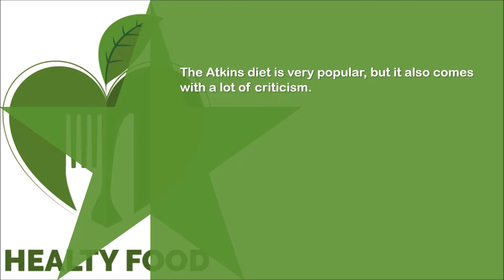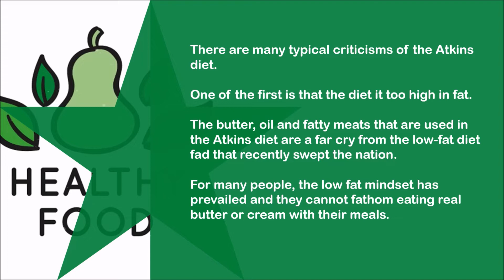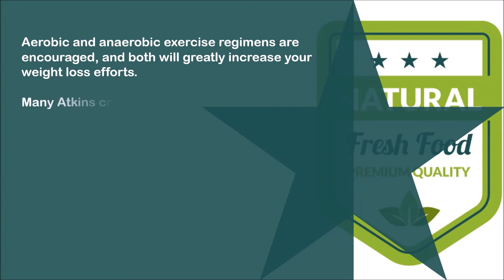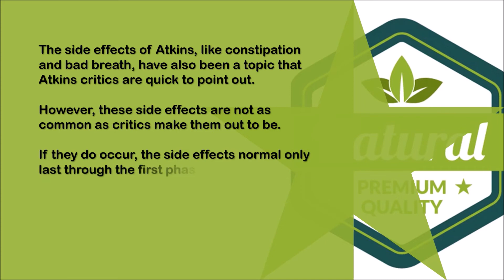Atkins Criticism | Atkins Video Series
Atkins Video Series

@Beautiful Mind

01. Atkins Induction Rules
02. Atkins Induction
03. Atkins and Unprocessed Foods
04. Atkins OWL phase
05. Atkins Pre Maintenance Phase
06. Atkins Maintenance
07. Planning for Atkins
08. Is Atkins right for you
09. Pros and cons of the Atkins diet
10. Atkins Diet Basics
11. Atkins Diet Foods
12. Atkins Snack Choices
13. Atkins shopping tips
14. Atkins and Appetite Suppression
15. Atkins and Diabetes
16. Atkins and Exercise
17. Atkins and Intestinal Problems
18. Atkins and Ketosis
19. Atkins and Sugar Cravings
20. Atkins cost saving tips
21. Atkins Criticism
22. Carbohydrate Cravings and the Atkins diet
23. Carbohydrate Substitutes for the Atkins diet
24. Common mistakes of Atkins dieters
25. Overcoming plateaus on the Atkins diet

Lose weight info :

Keto Resources
The 28-Day Keto Challenge is a well-crafted meal plan that guides users through their first month of the Keto diet.

Traditional Bread is the #1 Health Danger In Your Diet and Contains a Hidden Compound that Makes it Nearly IMPOSSIBLE to Burn Fat & Lose Weight!
Great News! You Do NOT Have to Give Up Your Favorite Bread, Sandwiches & Pizza.

1 Month Vegan Challenge 2.0
The 1 Month Vegan Challenge Team are dedicated to helping people change their lives through changing their diet and lifestyle. We aim to provide the best and most practical advice to people interested in using a vegan diet for losing weight and boosting energy. The 1 Month Vegan Challenge has helped millions switch to a vegan diet in 28 days.

The Most Complete Muscle Cookbook And Nutrition Guide For Bodybuilding & Fitness with Over 200 Muscle Building Recipes, You Will Never Be Bored With Your Diet Again.

Want To Cook Ridiculously Tasty Vegan Recipes From Scratch But Have No Idea Where To Start?"
The Plant-Based Recipe Cookbook Includes over 100 mouth-watering recipes for Everyone to Enjoy!